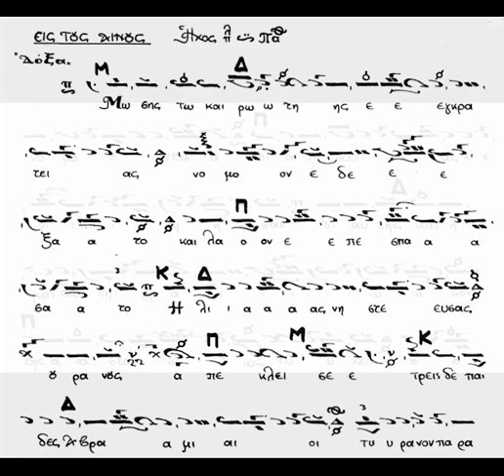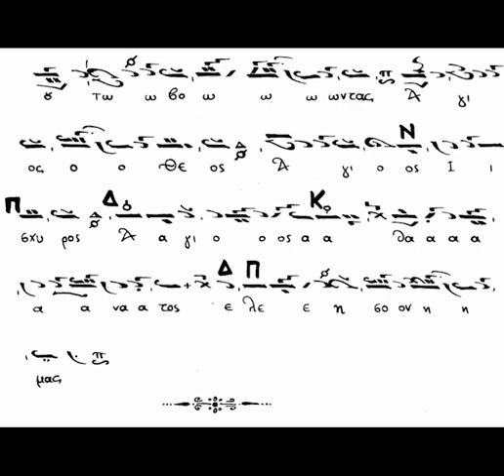ΜΩΣΗΣ ΤΩ ΚΑΙΡΩ ΤΗΣ ΕΓΚΡΑΤΕΙΑΣ ΗΧΟΣ ΠΛ Β' ΧΑΡ. ΤΑΛΙΑΔΩΡΟΣ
Ψάλλει ο αείμνηστος Άρχων πρωτοψάλτης της Ιεράς Αρχιεπισκοπής Κωνσταντινουπόλεως Χαρίλαος Ταλιαδώρος († 2021), το ιδιόμελο δοξαστικό της Α' Κυριακής των Νηστειών "Μωσῆς τῷ καιρῷ τῆς ἐγκρατείας'' σε ήχο πλ. β'.

Καλή ακρόαση!!!

Μην ξεχνάτε να πατήσετε το καμπανάκι ώστε να ενημερώνεστε για τα νέα βίντεο!!!